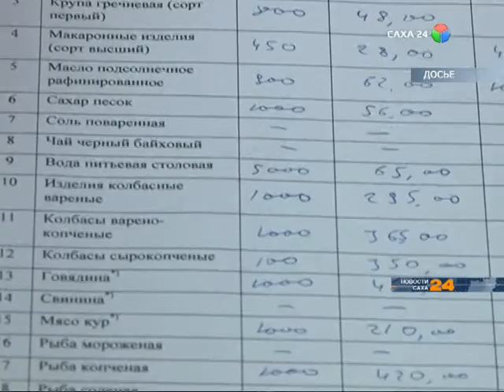Правительство Якутии примет план действий по предупреждению роста цен на продовольствие и лекарства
Данный план включает мониторинг ценовой ситуации на рынке продуктов питания, цен на лекарственные препараты и непродовольственные товары. Кроме того, в плане предусмотрены мероприятия, направленные на изменение методики субсидирования в целях возмещения определенных затрат по доставке продуктов питания в северные и арктические районы, а также на развитие импортозамещения. Проект распоряжения планируется рассмотреть на заседании правительства Якутии в апреле.